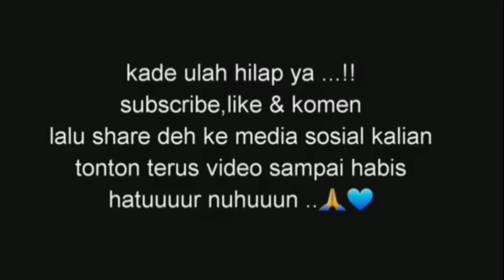WARUNG MAKAN ENAK DI BENDUNGAN CIBEET KARAWANG || APRUK-APRUKAN PART 3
follow JUGA sosail media aku❤

Record                          : HP XIAOMIE REDMI NOT 8